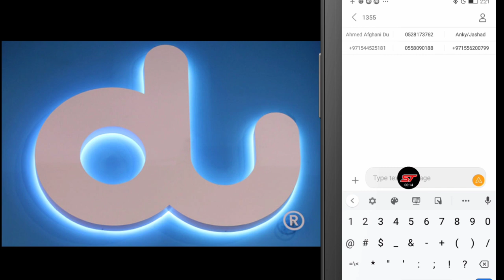How to deactive Du social package